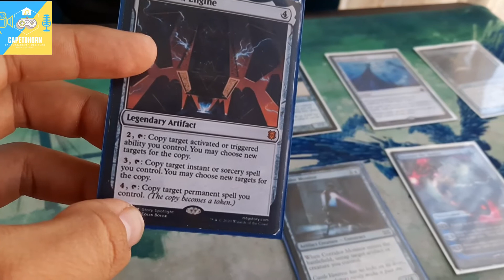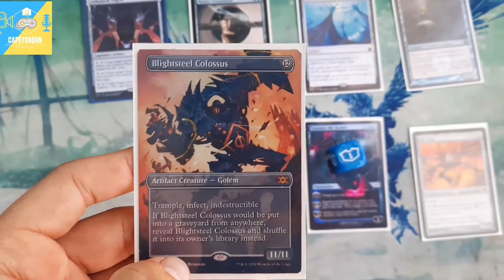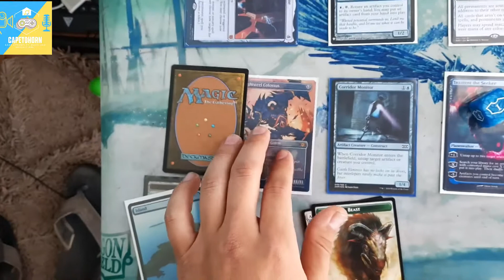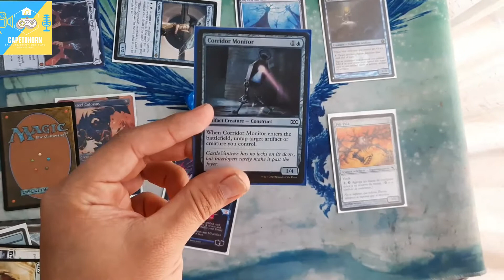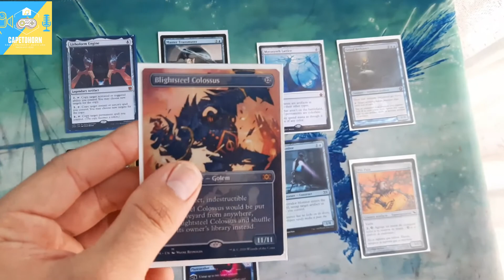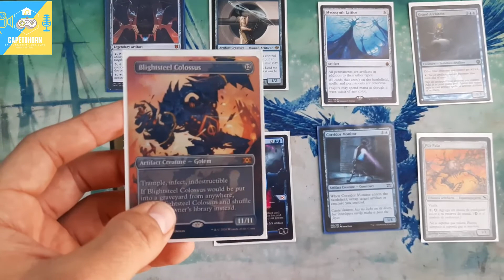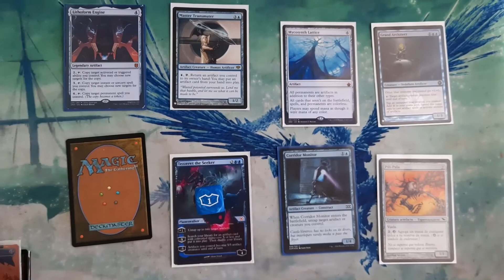Lithoform Engine. En commander está mamadísimo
Recuerda comprar tus proxys para testear más estrategias en magicagranel.com